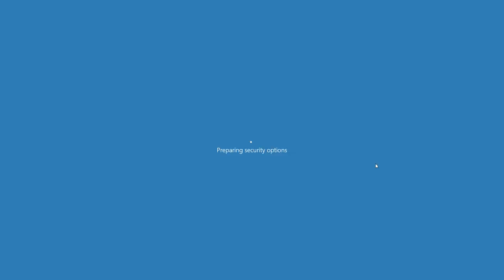SCDA Online Unranked Match #118 Boss House 2v2 Spy